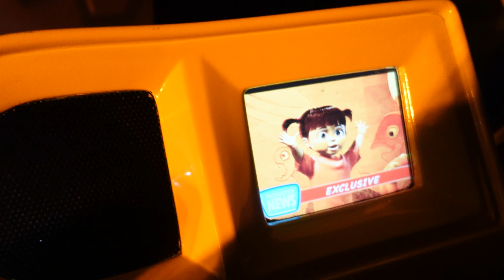my husband takes me to Disneyland for my birthday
My first time using my Sony camera that my hubby gifted me... need to get more used to it..

I went to Disneyland for the first time!